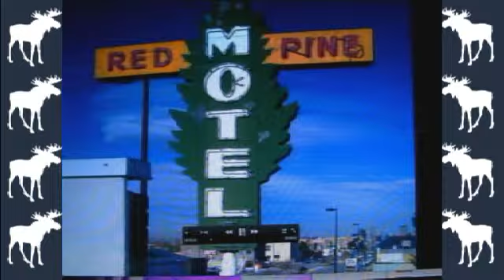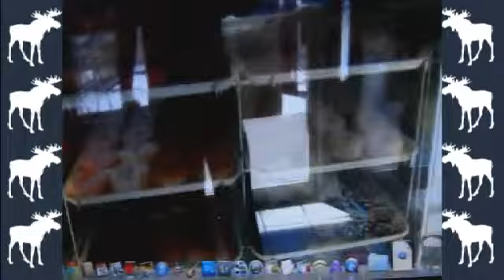MBLR: 9/10/14 ~ Motel Minute | Shamanix